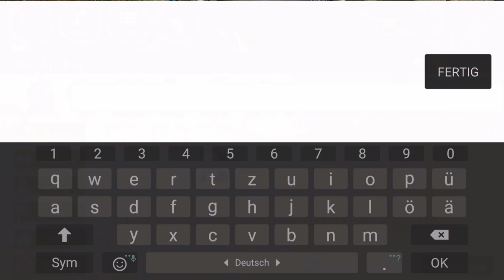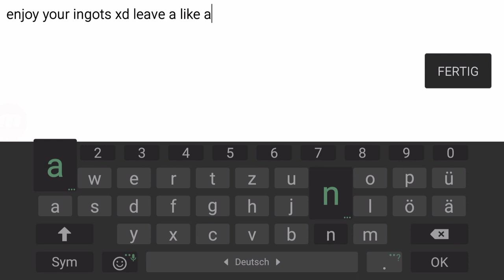Order and Chaos online - Free Ingots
Share this awesome trick to all player ! xD